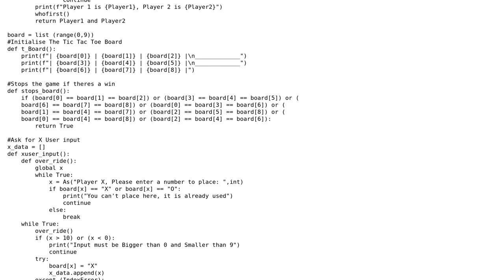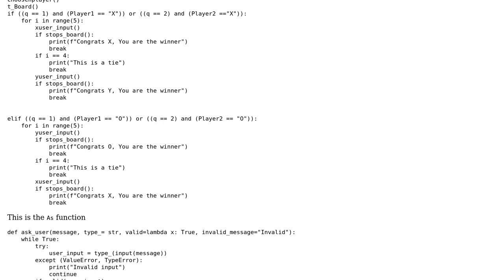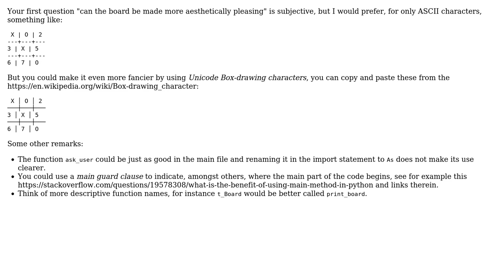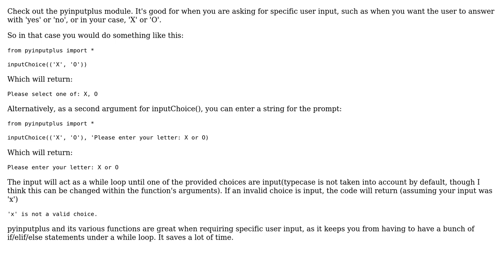CLI Tic-Tac-Toe in python (2 Solutions!!)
CLI Tic-Tac-Toe in python

With thanks & praise to God, and with thanks to the many people who have made this project possible! | Content (except music & images) licensed under CC BY-SA | Music | Images & others | With thanks to user ShreddedPumpkin user SAM OnELA user Joel V user Jan Kuiken and the Stack Exchange Network Trademarks are property of their respective owners. You are responsible for your own actions.